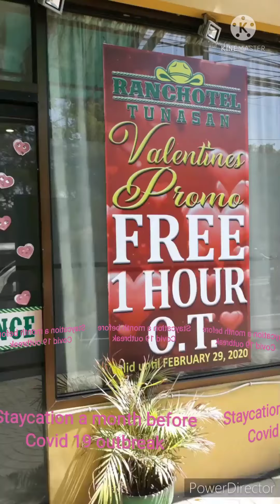RedDoorz EL Ranchotel and Splash Island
February 12, 2020 staycation in RedDoorz  El Rancho Hotel Tunasan Muntinlupa & February 13, 2020 bonding in Splash Island